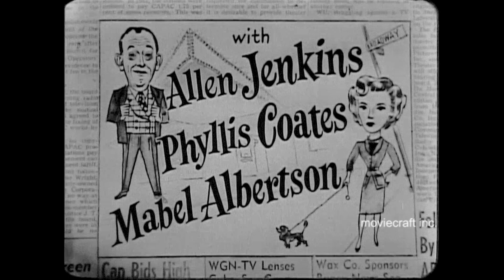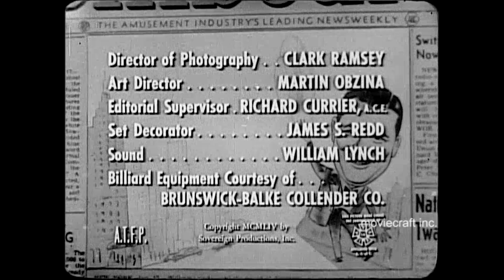Here Comes Calvin 1954. Phyllis Coates hoped this TV pilot would be her new series after Superman.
One of the reasons Phyllis Coates turned down the second season of the Superman TV series as the feisty and beautiful reporter Lois Lane is partially due to this TV pilot. She was told that this pilot would sell. It didn’t, and it opened the way for Noel Neil to be Lois Lane in the classic Superman television show that lasted six seasons. This rare sit-com stars Jack Carson, Phyllis Coates, Allen Jenkins and Mabel Albertson. Transferred from 16mm b-w film.